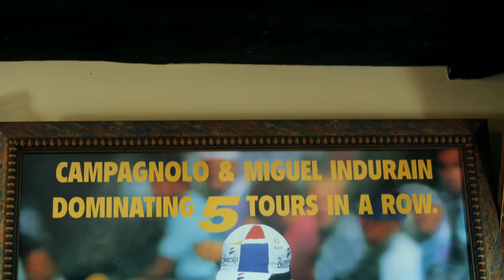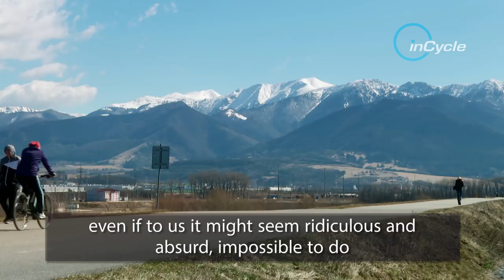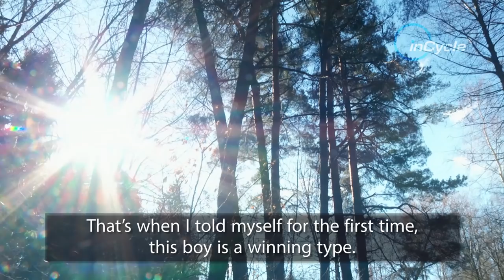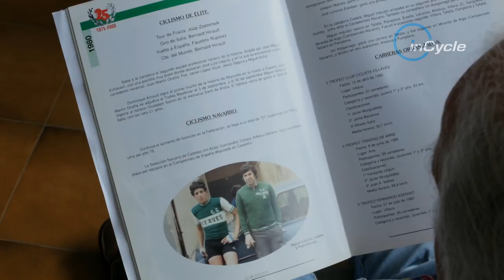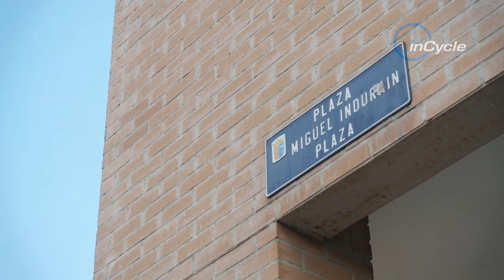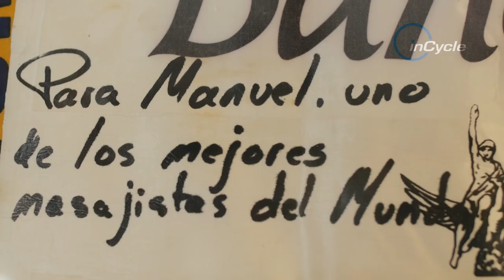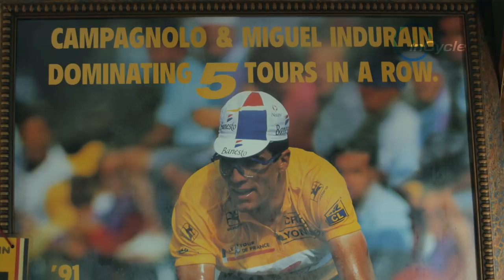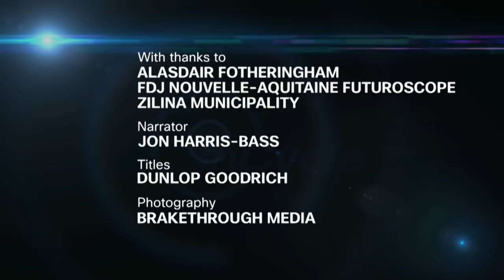inCycle: Spanish cycling icon Miguel Indurain